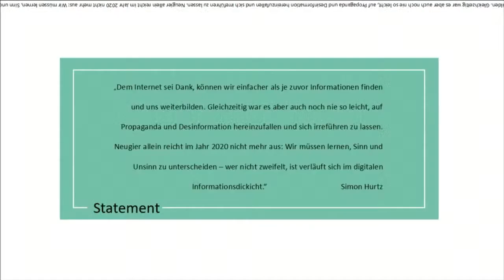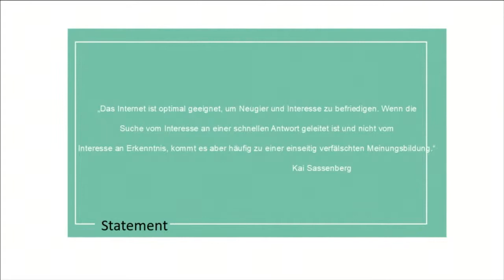SoFo 2020: TALK mit Simon Hurtz, Dr. Carola Richter, Prof. Dr. Kai Sassenberg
Sommerforum Medienkompetenz am 18. Juni 2020:
NEUGIER UND ZWEIFEL – INFORMATIONSKOMPETENZ IM DIGITALEN

Das diesjährige Sommerforum Medienkompetenz widmete sich der Frage, welche Kompetenzen man braucht, um sich „im Digitalen“ kompetent zu informieren. Welche Rolle spielt dabei die Neugier? Was motiviert Menschen Informationen zu suchen, wieso lernen sie? Und bewahrt uns das Zweifeln, das Hinterfragen, die Skepsis vor Desinformation? Oder gibt es technische Hürden, an denen unsere Informationskompetenz scheitern muss? Neben all diesen Fragen gab es auf dem diesjährigen Sommerforum auch einen Austausch darüber, was Medienpädagoginnen und -pädagogen dazu beitragen können, Kinder und Jugendliche kompetent für ihren durch digitale Informationen bestimmten Alltag zu machen.

Unsere Talkgäste:
Simon Hurtz, Prof. Dr. Carola Richter und Prof. Dr. Kai Sassenberg

Weitere Informationen zur Veranstaltungsreihe Sommerforum Medienkompetenz – ein jährliches Diskussionsforum von FSF und Medienanstalt Berlin-Brandenburg (mabb) in Kooperation mit ALEX Berlin